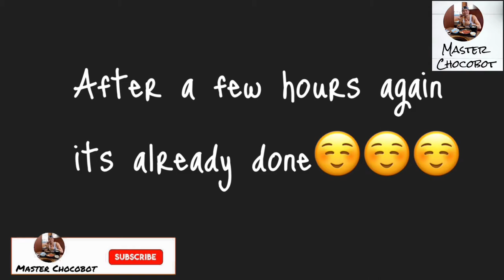Roasted Pork Belly | Master Chocobot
Master Chocobot

Today’s video im going to prepare a roasted pork belly or pork belly lechon..
And im goint to make a part 2 of this video for the whole process of preparing the roasted pork belly..